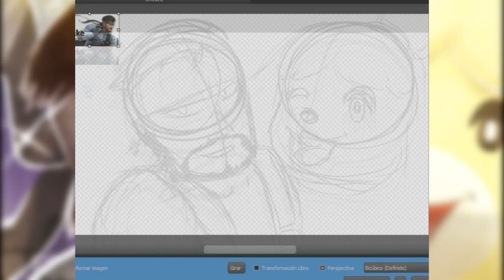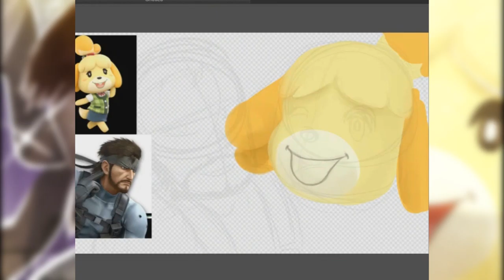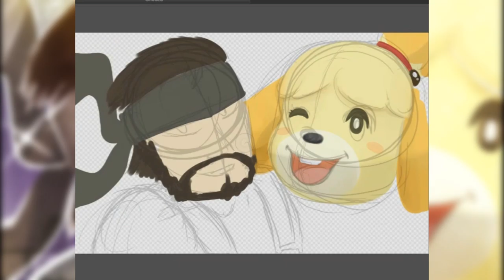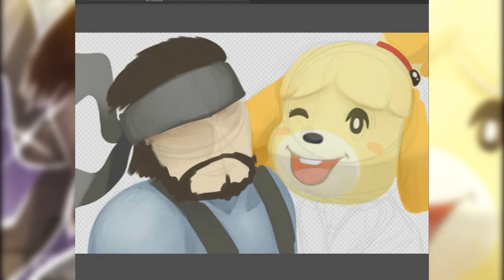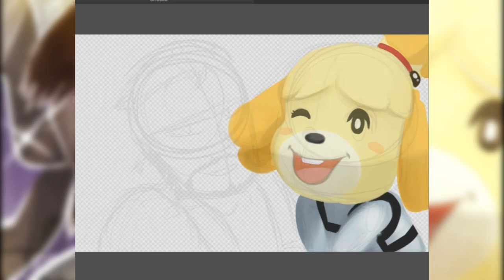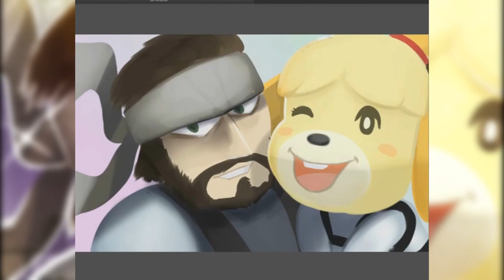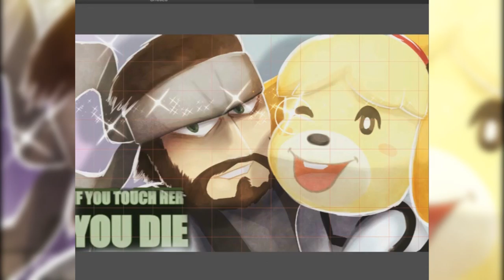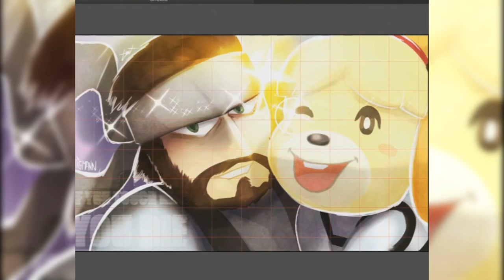IF YOU TOUCH HER, YOU DIE!! - SUPER SMASH BROS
SI LA TOCAS TE MUERES!!! mi pareja favorita de smash ultimate :p
o